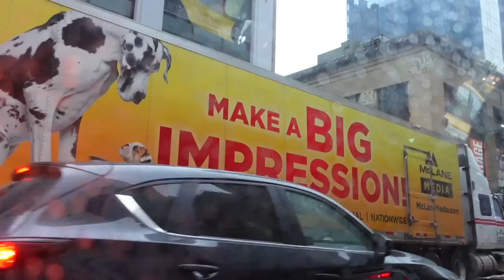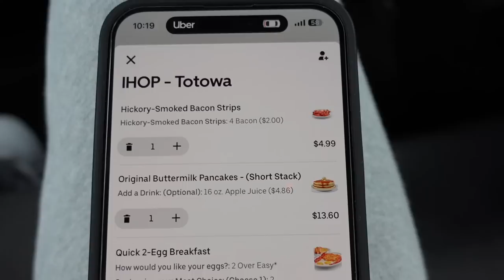SEEING MYSELF FOR THE FIRST TIME AFTER SURGERY!! *SHOCKING*